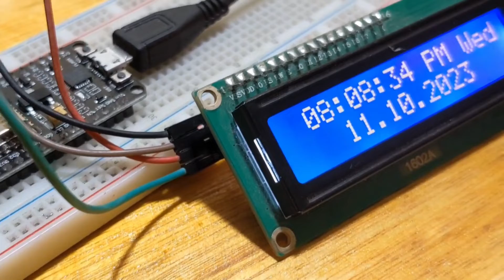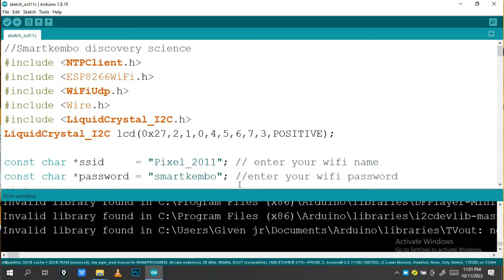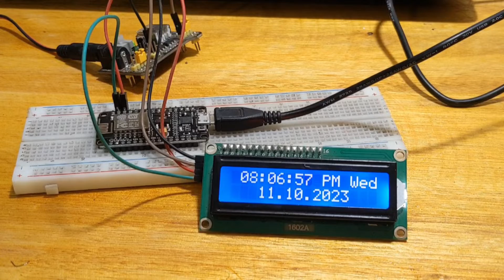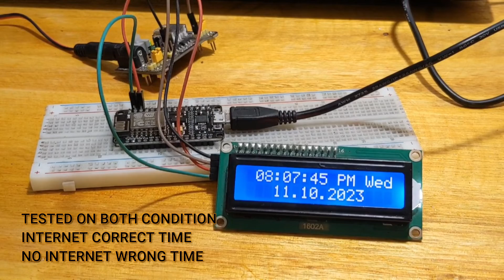how to make Internet Digital clock using nodemcu esp8266 at home.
for more about
 circuit diagram and Arduino code